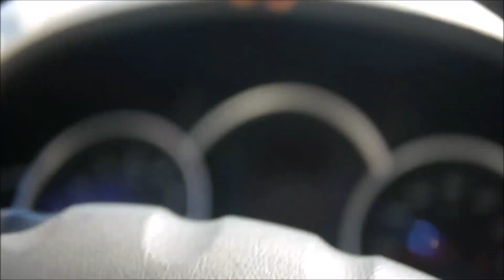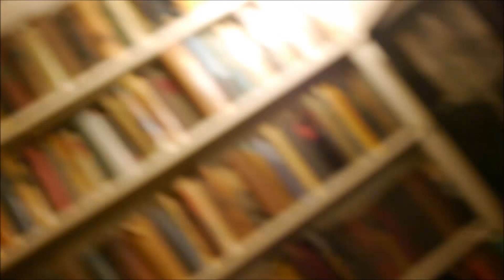NYC AJT PULLED UP TO MY HOUSE TO SCRAP **NOT CLICKBAIT**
Well it ended like it always does...we just had to scrap

I also hope you guys join my journey going forward, together, I can't wait to see where this takes us!